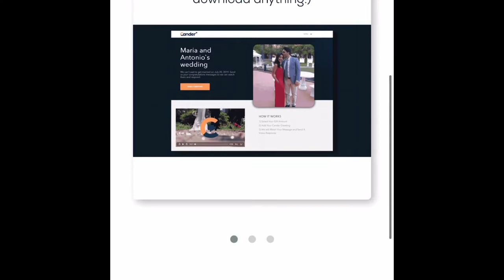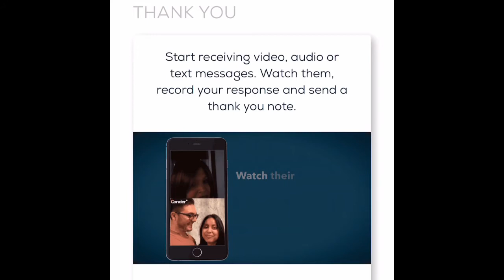HOW TO FOOL YOUR MAN IN 2020! FT CANDER.COM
Hey loves!!! I’m back today with another video! If your a beginner in the kitchen, or you just don’t have the time to be over the stove all day, try this quick and easy recipe idea that only takes 30 mins to make!! Also, if you are getting engaged soon or you want to send me and my honey messages or videos on our engagement, click my link!

Receive $1 back of Greeting Card Fee ($3), when responding to their messages.
Couples pay 0.00% on their cash gifts when signing up through me!
● Be able to save and cherish all of the moments forever digitally, rather than
physical cards reaching the trash in 2-4 weeks.
● Capture live, in the moment, emotions.
● Cheaper than the rest! We take a smaller cut than other cash gift registries
and cheaper than a traditional greeting card.
● Quicker for their guest, plus you are giving something back they will love!
Save a trip to the store!
● Allows couples to record their “Thank you” messages right then, saving them
time and money!
● Quick, Genuine, & Fun!